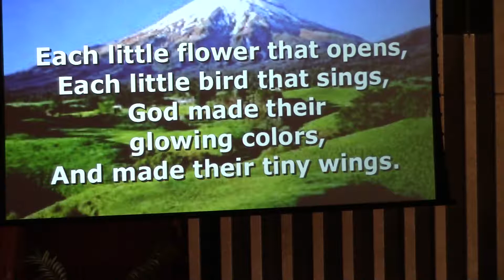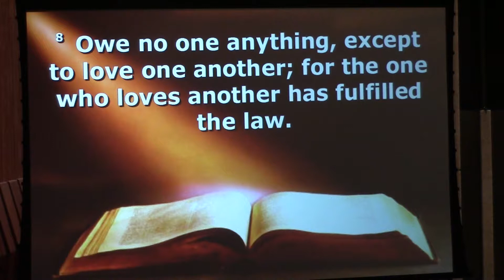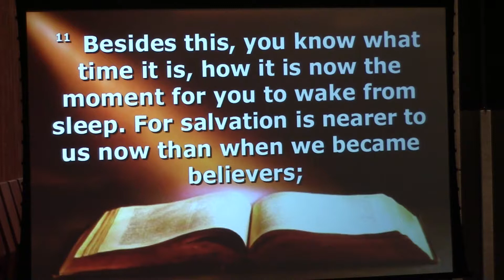09/10/17 Champaign FUMC Rally Day Part 2